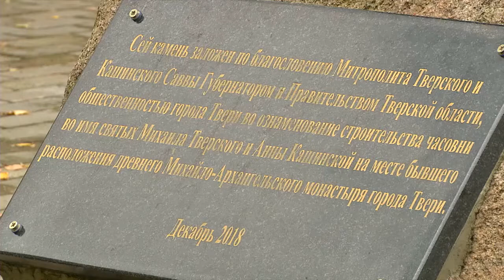Торжественное мероприятие, посвящённое 700-летию со дня принесения в Тверь тела Михаила Тверского